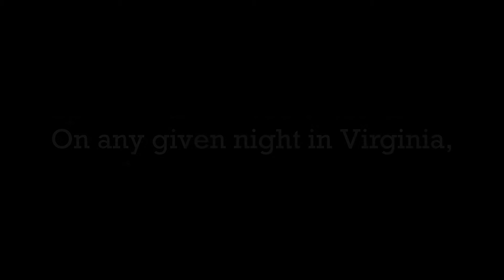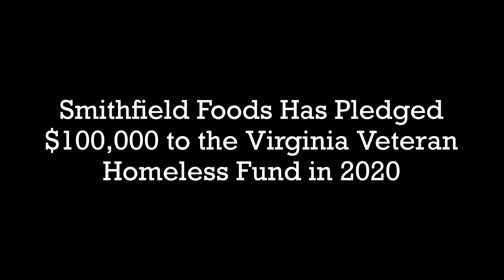How Gifts From Donors Such as Smithfield Foods Help the Virginia Veteran Homeless Fund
On any given night in Virginia, approximately 450 veterans are homeless. We work to end that through the Virginia Veteran Services Foundation, which has received a $100,000 gift from Smithfield Foods, announced Oct. 2, 2020, by Gov. Ralph Northam.

Governor Northam Welcomes Major Donation from Smithfield Foods to Support Veterans Experiencing Homelessness

RICHMOND—Governor Ralph Northam today announced that Smithfield Foods has donated $100,000 to the Commonwealth of Virginia to support programs for homeless veterans and their families. The donation from the company’s philanthropic arm, The Smithfield Foundation, was presented to the Virginia Veterans Services Foundation (VVSF) and will be designated to its Veteran Homeless Fund.

“Smithfield Foods has been a leader in helping address the challenges faced by veterans who are experiencing or at risk of homelessness, and we are grateful for their ongoing support and partnership,” said Governor Northam. “This significant donation will ensure that the Commonwealth can continue meeting the housing needs of our veterans and their families, especially amid this unprecedented health crisis.”

In 2015, Virginia became the first state in the nation to be recognized by the U.S. Department of Housing and Urban Development and the U.S. Department of Veterans Affairs to functionally end veteran homelessness, which means that the Commonwealth has the systems in place to rapidly identify veterans experiencing homelessness and help them find secure housing.

“At Smithfield, our ongoing commitment to support veterans directly aligns with the mission of Virginia’s Veteran Homeless Fund,” said Kenneth M. Sullivan, President and Chief Executive Officer of Smithfield Foods. “We are pleased to provide resources to ensure the continued success of programs to help homeless veterans in our home state of Virginia. We are honored to give back to our nation’s veterans, in honor of their service and sacrifice for all of us.”

Smithfield’s $100,000 donation adds to more than $210,000 in previous contributions since 2016 in support of state programs for homeless veterans and their families.

In Fiscal Year 2020, donations to the Veteran Homeless Fund helped nearly 200 veterans and their families move into permanent housing and enabled previously homeless veterans remain in their homes. The Veteran Homeless Fund has assisted more than 900 Virginia veterans since its inception in 2016.

“Smithfield’s longstanding and continued commitment to Virginia’s veteran community through its employment of veterans and support for programs to assist veterans and their families is truly inspiring,” said Secretary of Veterans and Defense Affairs Carlos Hopkins.  “Donations like this one are especially important as we face the additional financial and health challenges created by the COVID-19 pandemic.”

The Virginia Veteran and Family Support Program, which is operated by the Virginia Department of Veterans Services (DVS), and the VVSF established the Veteran Homeless Fund to provide one-time gap assistance to homeless veterans in the process of being housed and those in danger of becoming homeless. Learn more about how donations to the Veteran Homeless Fund are helping veterans in the Commonwealth here.

“On behalf of the Board of Trustees of the Virginia Veterans Services Foundation, I join Governor Northam and Secretary Hopkins in offering our gratitude for this donation and the continuing commitment of Smithfield Foods,” said VVSF Board Chairman John Lesinski. “Smithfield Foods has a proud tradition of supporting military families and veterans, and we are pleased that this gift will go directly to veterans in need and will help further our mission to prevent veteran homelessness throughout the Commonwealth.”